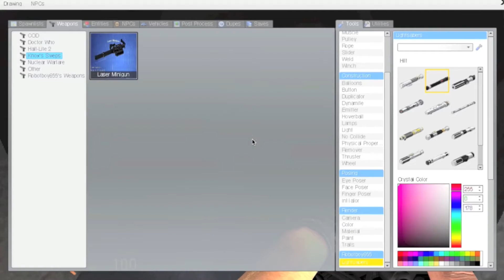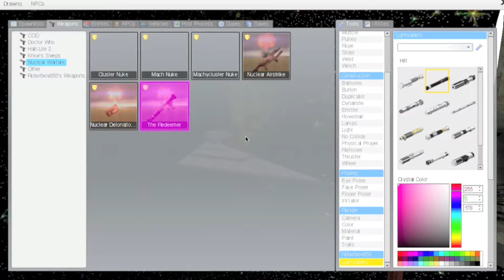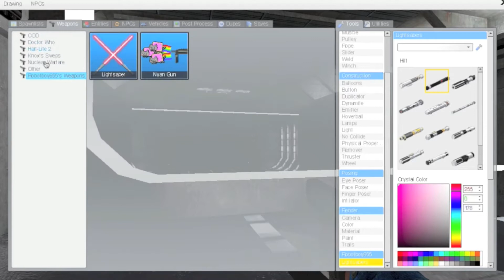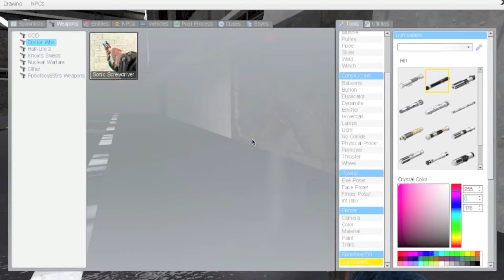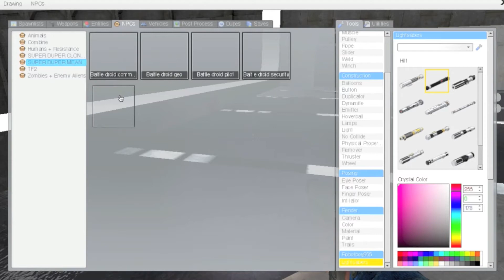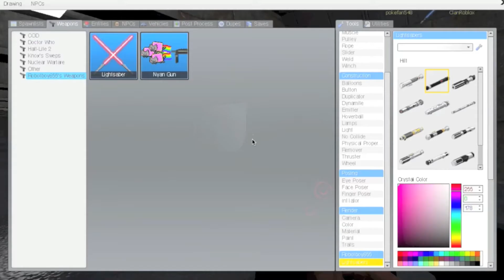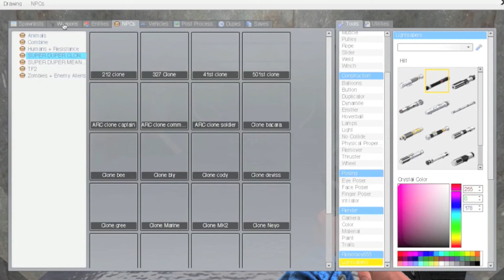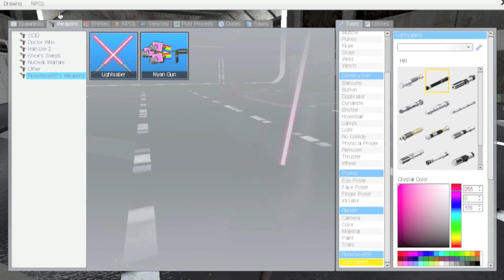Garry's Mod Star Wars Mods! ft. Poke548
Poke548 and I play Star Wars in Gmod! We fumble around this Imperial Ship, die a lot, battle with lightsabers and the Force, nuke many things, and test experimental Nyan Cats! (That's totally Star Wars related, right? Right?) -Clan